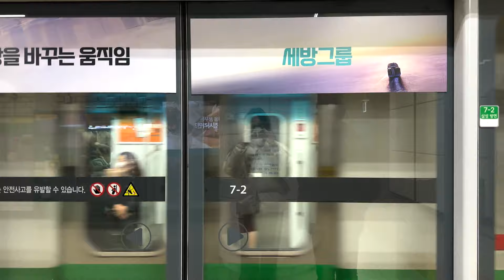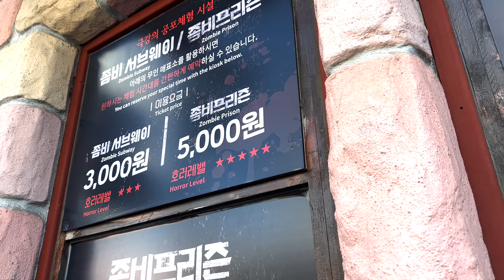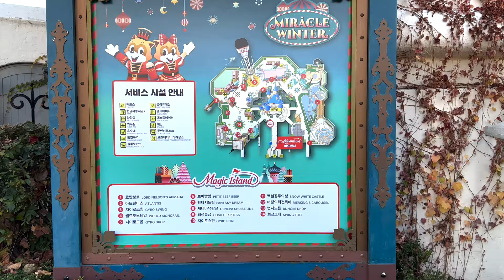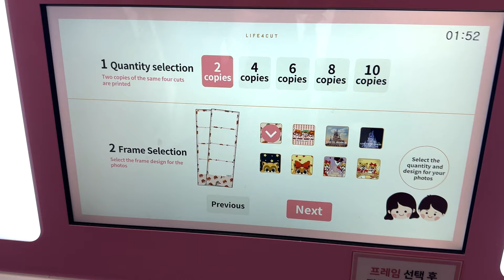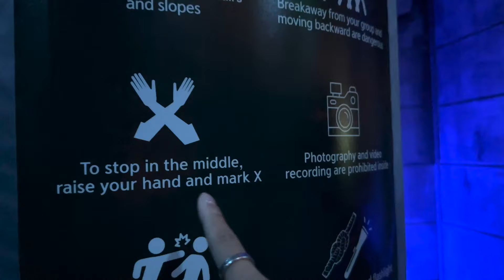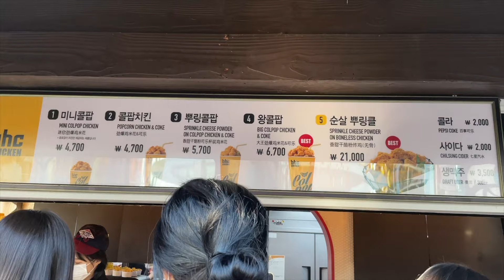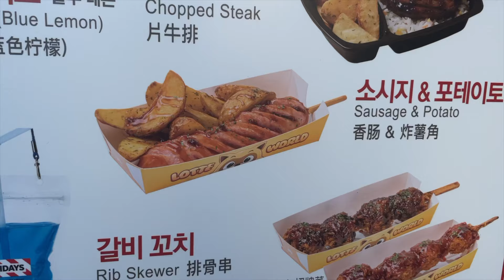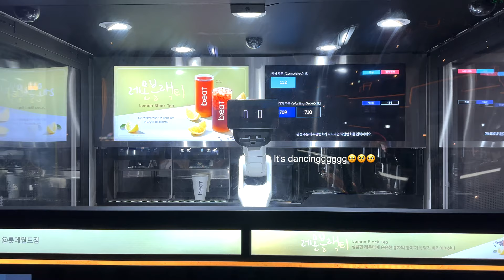Korea Vlog ep.2: A day in lotte world 🍁🍂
Hi hi, I’m back with another episode of korea vlogs. We spent the whole day in lotte world shamelessly disguised as high school students, “attempting” to get on rides, doing heaps of exploring, eating and overall having a good time :)

I hope you enjoyed this video as much as we enjoyed the experience 💖